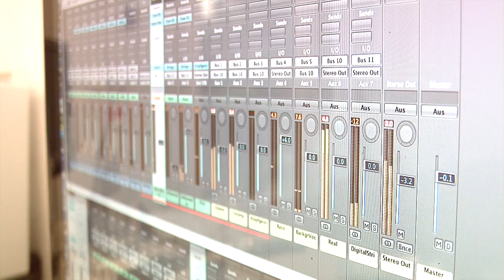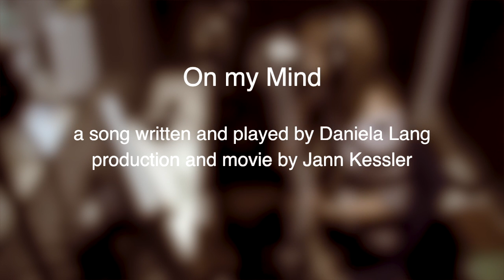Daniela Lang - On my Mind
a song by Daniela Lang
recorded in Revolta Studios
production, arrangement & movie by Jann Kessler

that's just the beginning, more productions are going to follow